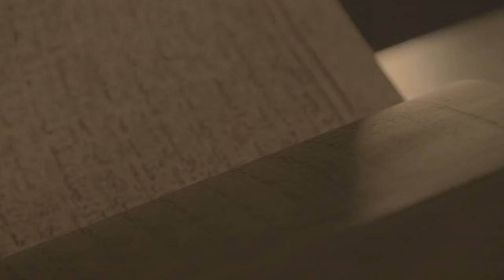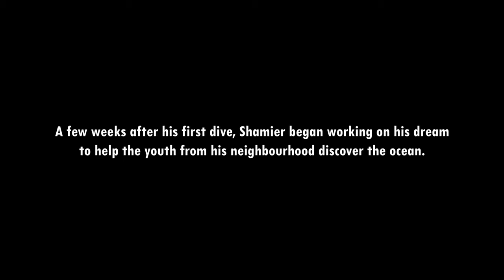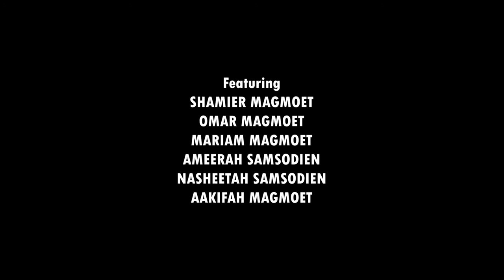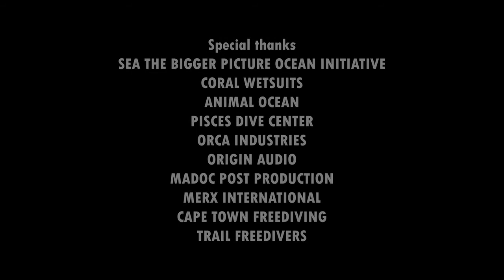Rise From The Cape Flats- Director- Shamier Magmoet- South Africa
The film is about a man who lives in the heart of the notorious Cape Flats, one of the most dangerous places in the world. After one life changing encounter upon experiencing the ocean, he now does everything in his power to advocate for positive change within his community through education and affording the youth to experience the ocean, becoming advocates and protectors of therof.

Enjoy a selection of the 2021 Pan African Youths Film And Arts Festival. An Ultimate Festival Experience With African Films & Art Showcase, Online Voting, Live Painting, Networking with Filmmakers and much More!
May 8th- Voting and Screening Starts
May 15th- Networking with the Filmmakers
May 22nd- Live Event and Awards Ceremony
All For N1000! Secure your spot Now!